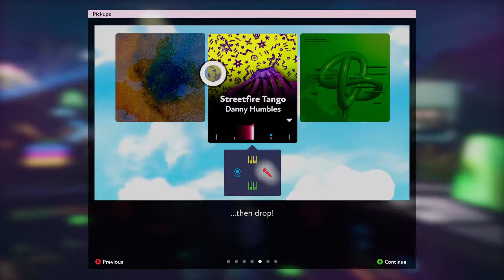FUSER | Ep.1 Mixing Pop tunes and stuff | XBO on Xbox Series S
Play for free weekend on Xbox, with FUSER.

 A fun music experience , the time flies by and it's a fun to mix up jams so easily with a controller.

 I never would of played this, if not for Play for free weekend on Xbox.  Thank you.

T